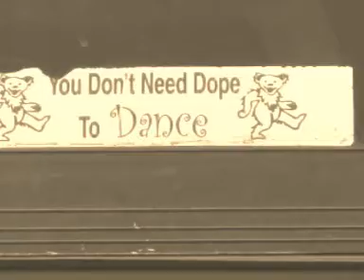Laineen Kasperi - Juoppojaakko